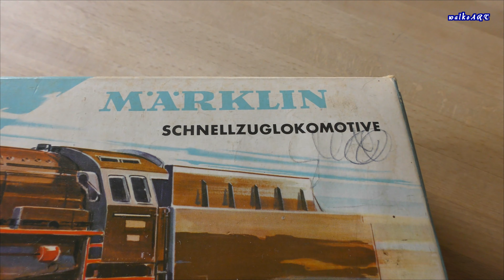Dampflok-Baureihe 01 Märklin H0 3048 Rauchgenerator & 01 519 Steam locomotive & Märklin model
Märklin 3048 Schnellzuglokomotive (ca. 1961) Spur H0 1:87 mit Rauchgenerator und ein 1:1 Original der Baureihe 01, hier die 01 519 (Eisenbahnfreunde Zollernbahn).

Märklin 3048 express  locomotive (ca. 1961) gauge H0 1:87 with smoke generator and a 1: 1 original of the series 01, here the 01 519 (railway friend Zollernbahn).